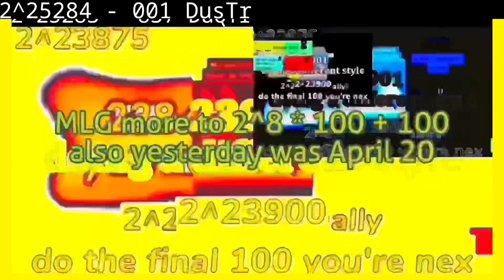KAPO2^2048TS9P18: 114 Dumillinseptentrigintillion times.